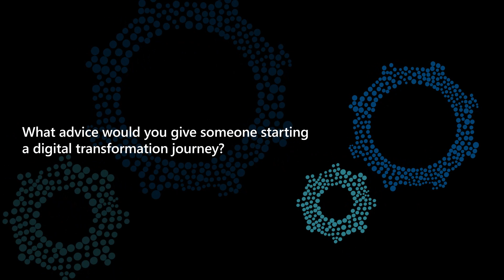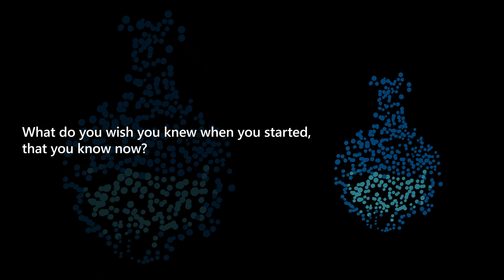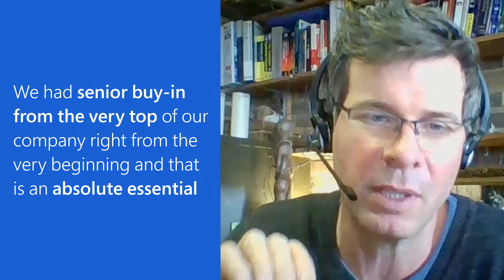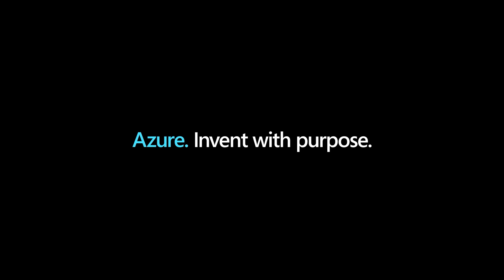Keeping IoT simple with the Buhler Group | What I Wish I Knew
Stuart Bashford, Digital Officer of the Bühler Group, discusses when the company realized they needed to approach business differently. As the industry made its steady progression towards digitalization, the Buhler Group began to think about what IoT meant for them and their customers. Learn how they partnered with Microsoft to simplify IoT adoption while on their digital transformation journey.

0:00 – Introduction
0:40 – Buhler Group intro
0:54 – When did you realize you needed to approach your business differently?
1:20 – What advice would you give someone starting a digital transformation journey?
1:50 – What has been the most important lesson for you?
2:33 – What do you wish you knew when you started?
3:07 – What was the biggest challenge you’ve encountered?
3:57 – How has this impacted your business?
5:07 – What has surprised you about this journey?
6:51 – What has been the most exciting part of your IoT journey?
8:18 – Looking back, is there anything you would have done differently?